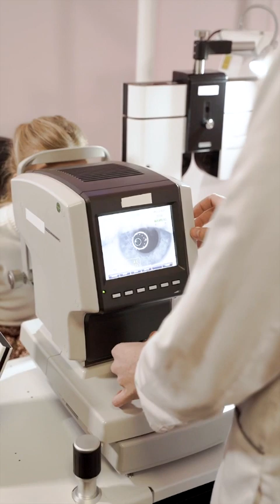5 secrets that Doctors never tell you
🤫 Unveiling 5 Secrets Doctors Rarely Share! 🤐

1️⃣ "Little Answers, Big Picture": Ever wondered why some doctors give concise responses? Sometimes, it's about addressing the immediate concern without delving into the larger context. But remember, your health is the masterpiece of the bigger picture!

2️⃣ "Even the Best Can Err": Behind the white coat are humans. Yes, even the finest doctors can make mistakes in treatment and prescribing medication. It's a reminder that healthcare is a collaborative effort, so open communication is key!

3️⃣ "Diagnosis Dilemmas": Shockingly, even top-notch doctors can stumble in the diagnostic process. Medicine is both science and art, and uncertainties exist. Don't hesitate to seek a second opinion if something feels off.

4️⃣ "Not All Are Research Buffs": Staying updated on the latest research can be challenging. Some doctors might not be aware of the most recent breakthroughs. Don't be afraid to bring up recent studies or inquire about alternative treatments.

5️⃣ "Stress & Burnout": The life of a doctor is far from stress-free. They juggle life and death decisions, long hours, and emotional challenges. Compassion fatigue and burnout are real. So, when visiting your healthcare provider, remember they're human too!

Let's foster open conversations about healthcare. Share your thoughts and experiences below! 🩺💬
Don't forget to get my Stress-FREE Masterclass you wish to learn more go to my